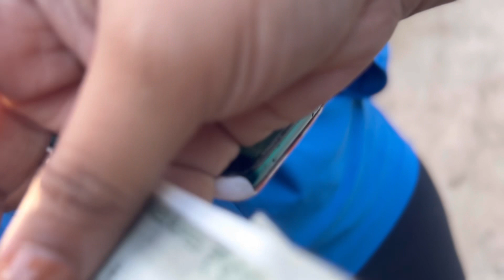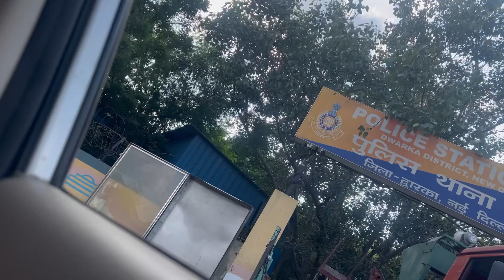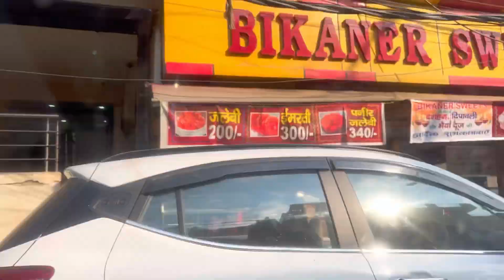Vlog 74 Police 👮‍♀️ hamari gaadi le gyi 😱 ,Delhi me gadi kha lagaye ? i#mcd